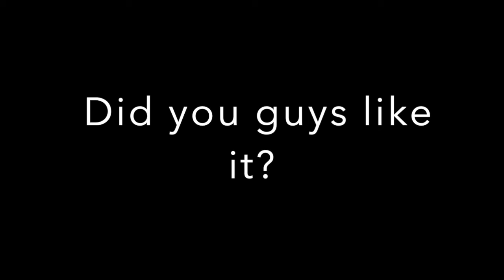NEW OUTRO!!!!!! By: Daniel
Hey everyone
I have seen in some of our videos you have requested for an outro
so here's one I made.